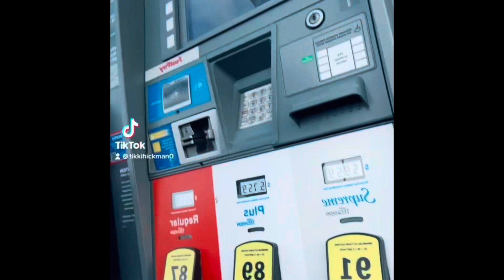The Lyfe of Ms Tikki 🤷🏽‍♀️we outside😘